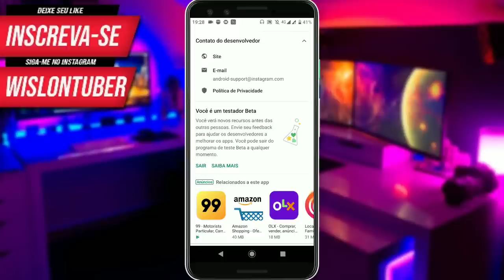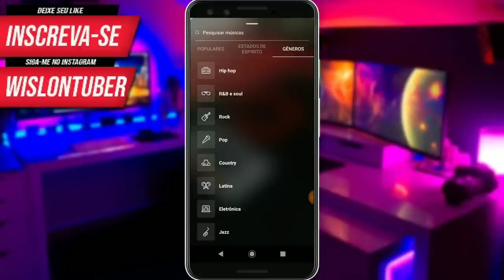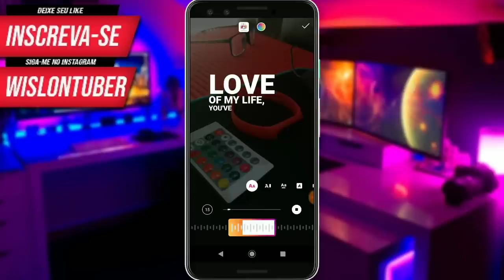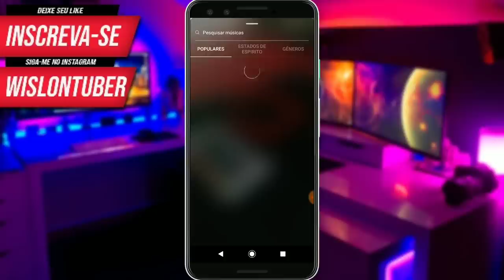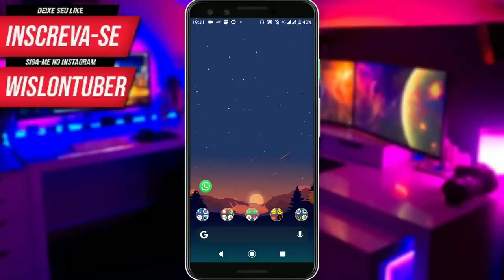Chegou no Seu? SAIU NOVA FUNÇÃO DO INSTAGRAM 2019!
👏 OBRIGADO POR SUA PRESENÇA!